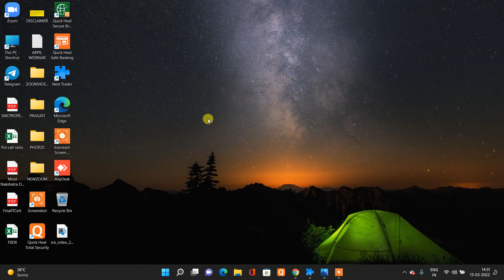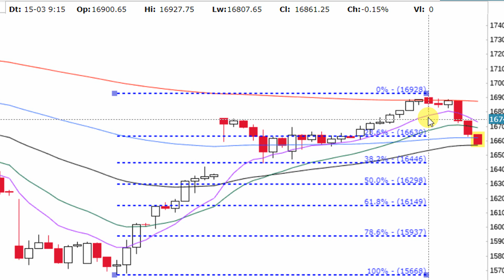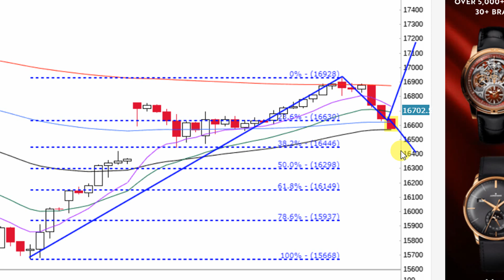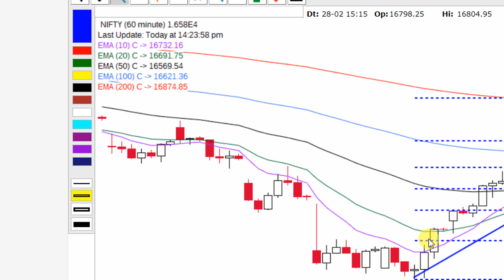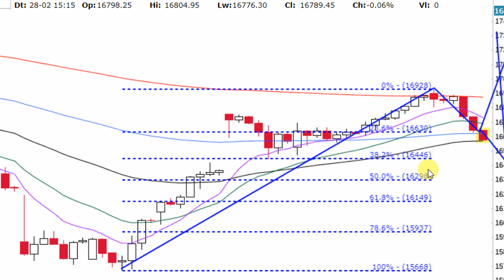MKT UPDATE AT 2 30 PM AFTERNOON